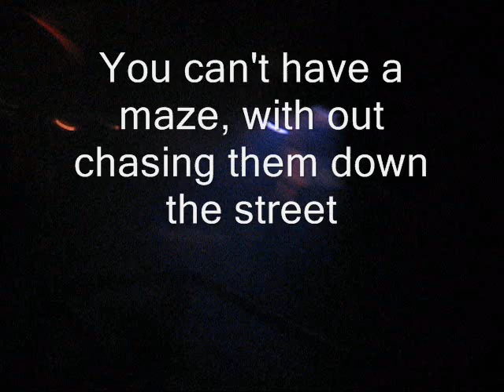The Lumberjack Maze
The famous maze that was designed and produced by GTS Monsters.  It was in the heart of Ghost Town Streets behind Goldies at the end of Fog Alley.  This maze was up for one season as a special event.  Only a select few were allowed to walk through it.